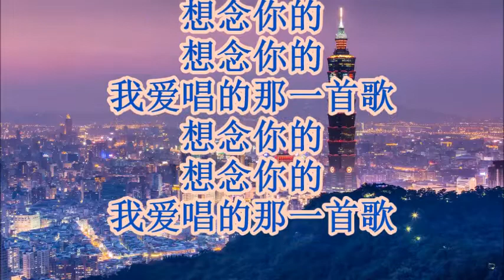意难忘 蔡琴 + 歌词